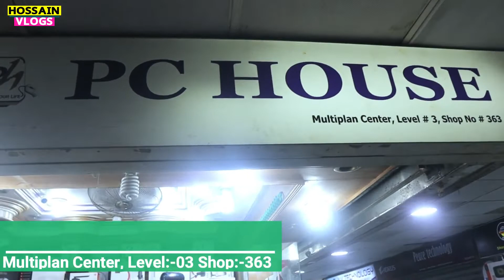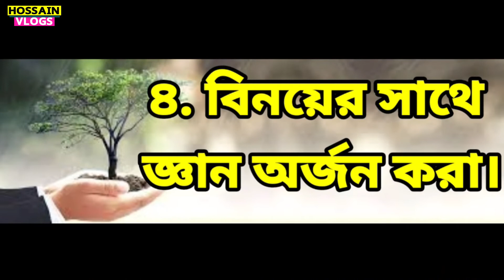পাইকারি দামে Smart Watch & Fitness Trackers কিনুন ⌚️ মাত্র ১২০০ টাকায় SmartWatch 🔥hossain_vlogs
পাইকারি দামে Smart_Watch & Fitness_Trackers কিনুন ⌚️ মাত্র ১২০০ টাকায় SmartWatch 🔥

 Shop name - PC House
✅Address:-MULTIPLAN CENTRE,
LEVEL # 3, SHOP NO # 363, NEW ELEPHANT ROAD, DHAKA
নিজে নামাজ পড়ুন, অন্যকে নামাজে  উৎসাহিত করুন।